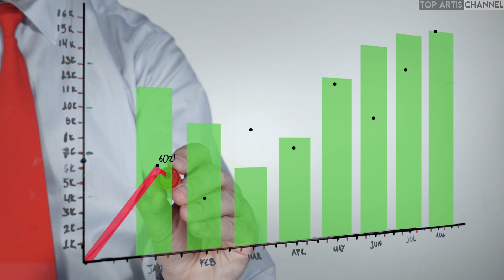Kisah Hidup Vladimir Putin, Presiden Rusia yang Ditakuti Dunia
Vladimir Putin dikenal karena kekuasaan dan kekuatannya selama menjadi Presiden Rusia. Dia dikenal sebagai pria yang memiliki disiplin tinggi dan optimistis. Banyak orang ingin mengetahui tentang silsilah keluarga hingga bagaimana perjalanan hidupnya bisa menjadi seseorang paling dihargai seperti sekarang ini.

Vladimir Putin lahir pada 7 Oktober 1952 di Leningrad, yang sekarang lebih dikenal dengan St. Petersburg, Rusia. Ibu Vladimir Putin, Maria Shelomova seorang buruh pabrik. Saat kecil, Putin beserta orangtuanya tinggal di sebuah kamar kecil yang merupakan bagian dari apartemen bersama.